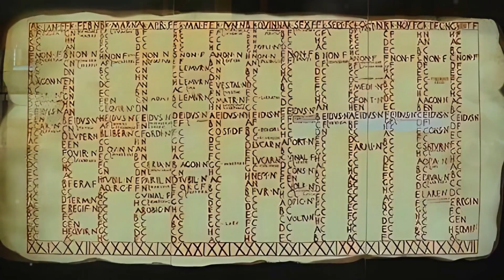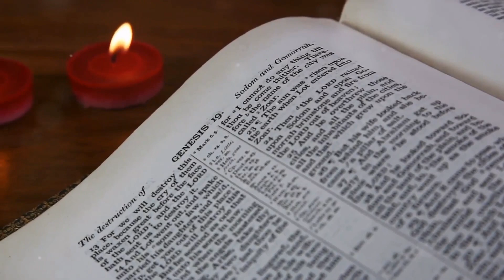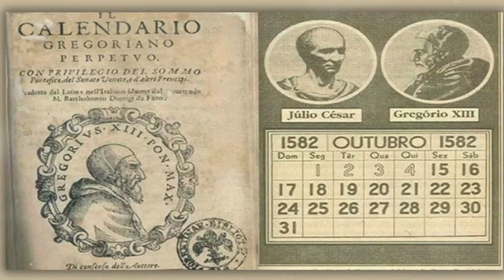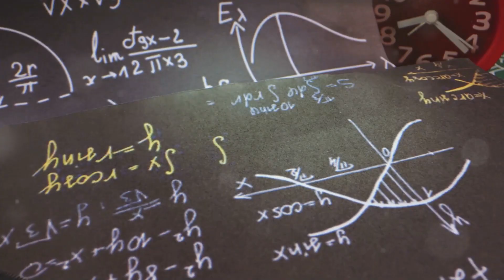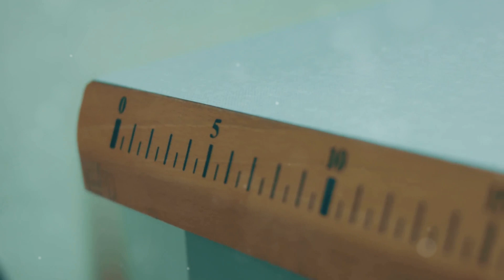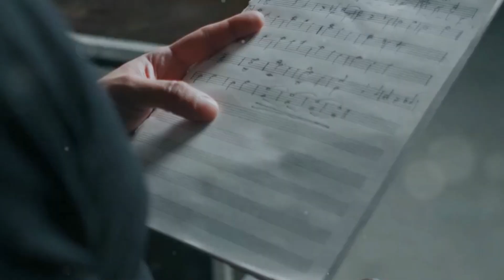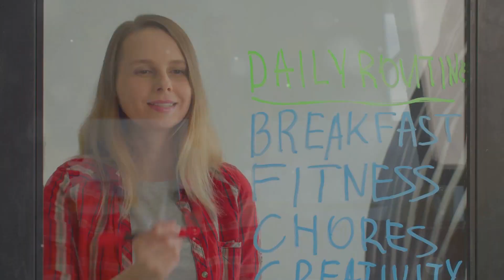The Significance of the Number 12 🤔 | Ever Wonder Why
The Significance of the Number 12

Dive into the fascinating world of the number twelve and discover its profound historical significance across various cultures and civilizations! From the twelve Olympian gods of ancient Greece to the twelve apostles in Christianity, we'll explore how this number represents completeness and order. Learn about its crucial role in ancient Rome's legal systems, Sumerian astrology, and even in modern science with carbon's atomic structure and the Standard Model. Whether it’s in timekeeping, the zodiac, or the twelve-bar blues in music, the number twelve weaves through our daily lives in remarkable ways.

OUTLINE:

00:00:00 Introduction
00:00:32 Historical and Mythological Significance
00:02:10 The Number 12 in Religion
00:03:33 The Number 12 in Time and Space
00:05:02 The Number 12 in Mathematics and Science
00:06:18 The Number 12 in Culture and Society
00:07:42 The Number 12 in Everyday Life
00:09:06 Conclusion

✅ Other Videos You Might Be Interested In Watching:

👉 What's Hiding in the Deep Ocean? Are There Monsters trapped in the Depths? | Ever Wonder Why

✅ About Ever Wonder Why:

Have you ever wondered why yo? Just asking, because that's what this channel is about; things that come to mind and make you wonder why. ✌✌️